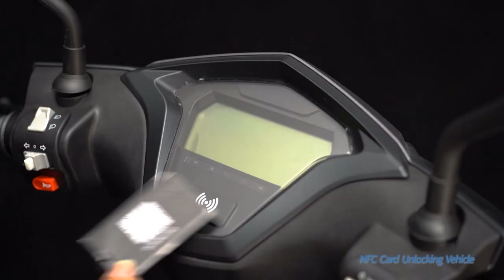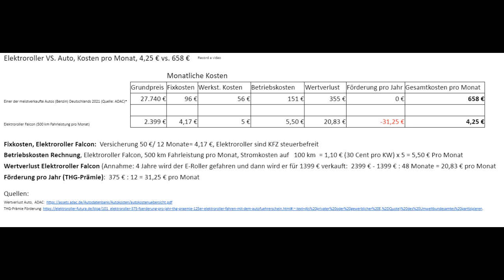Elektroroller Falcon E-Scooter Monatliche Kosten E-Roller (4,25 €) VS Auto (658 €)KRASS UNGLAUBLICH!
Wir präsentieren den E-Roller FALCON, am Ende des Videos zeigen wir das ein Elektroroller im Monat nur 4,25 € kostet und ein Auto 658 €, unglaubliche Berechnung

THG-Prämie, 375 € Förderung pro Jahr

250 Servicepartner in Deutschland

Elektroroller Futura hat bundesweit schon mehr als 250 Service-Werkstätten, bestimmt auch eine in deiner Nähe, schaue jetzt in unserer Werkstatt-Suche
Zusätzlich bieten wir jetzt auch einen eigenen mobilen Kundenservice an.

verpassen ?